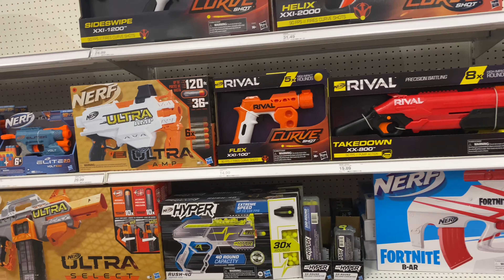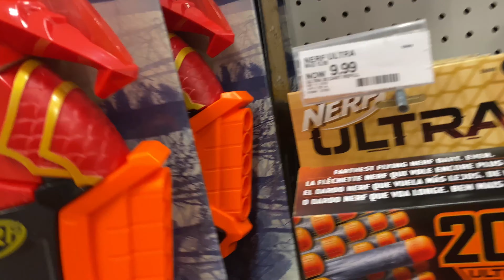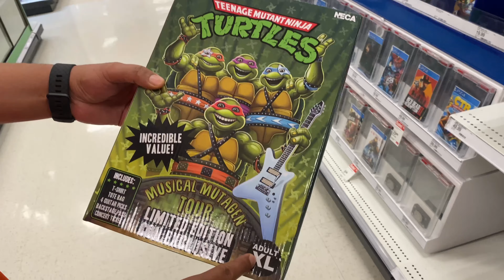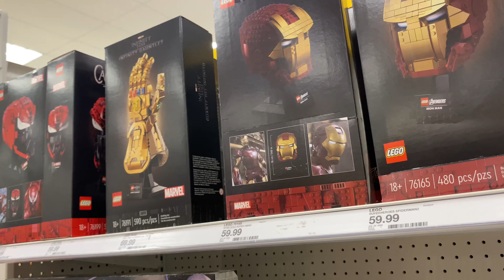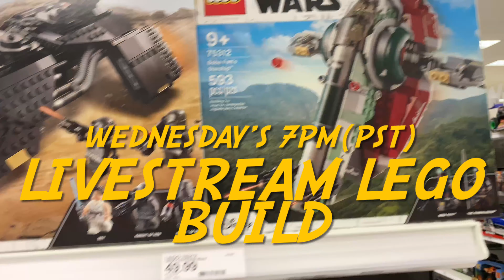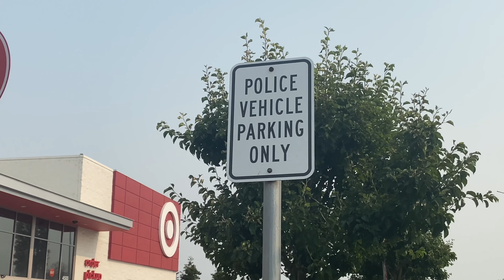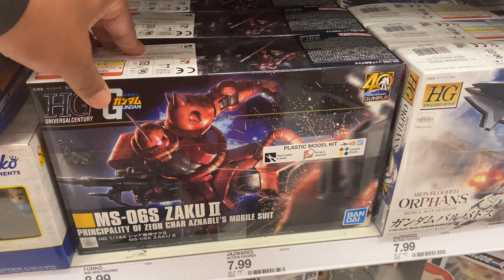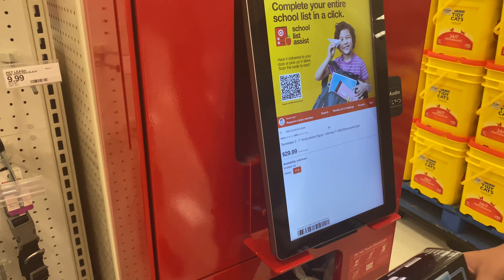$400 Under The Panels Toy Hunt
WHATS UP WOLFPACKERS 🐺🐺🐺
Friday TOY HUNT turns in to a $400 hack video, stick around as we find treasure under the panels